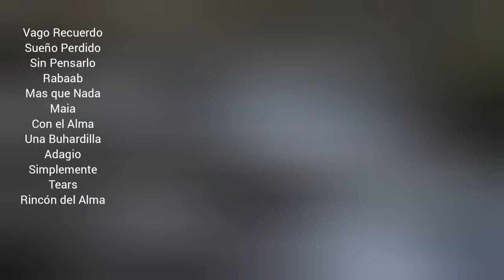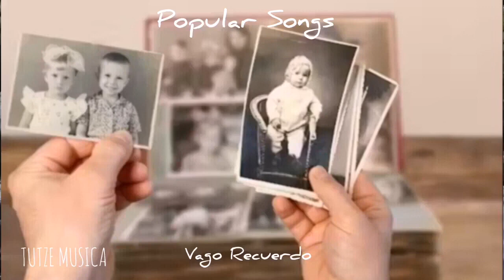VAGO RECUERDO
Categorías
Instrumental
Orquestada
Electrónica
Romántica
Original
Lírica